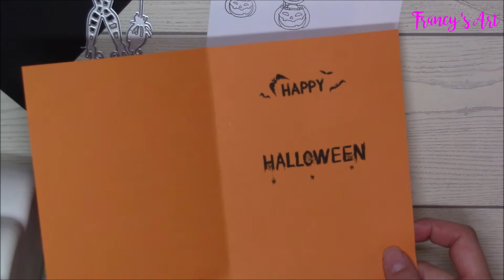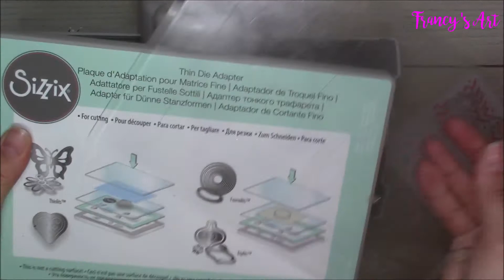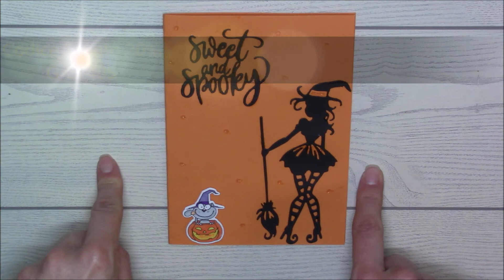CARD HALLOWEEN | IN LOVE ART SHOP COLLABORATION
♥ If you are a company and you'd like me to try your products out for video review please send an email to: ♥

♥ La mia vetrina su AMAZON

♥ Pc Acer Stampante
♥ Hp Envy 5020 con servizio Hp Instant Ink